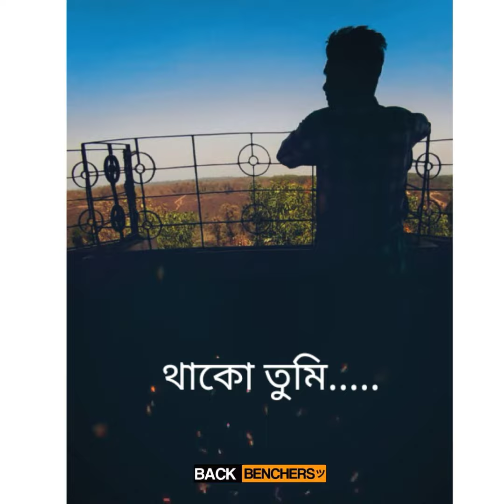Bangla Five Band | Confusion Song Lyrics | Bangla Song Lyrics Video কনফিউশন লিরিক্স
confusion , bangla five band , confusion song , tomay ami chinina abar bodhoy chini , bangla five , tomay ami chini na abar bodhoy chini , tomay valobashi na abar bodhoy bashi , sina hasan song

Lyrics:
এই চেনা শহর, চেনা সময়
সময় গড়ালে অচেনাও হয়
এই তোমায় নিয়ে আমি ভাবি
তোমায় অনেক চিনে ফেলেছি,
আসলে কি করেছি!
তোমায় আমি চিনি না আবার বোধয় চিনি

এই ভালোবাসা দিলাম তোমায়
কিন্তু একটা কিন্তু থেকেই যায়
যখন দূরে দূরে থাকো তুমি
তখন অনেক ভালোবেসে ফেলি হায়
আসলে কি বেসেছি?
তোমায় ভালোবাসি না আবার বোধয় বাসি।

এই চেনা রাস্তা চেনা বাস ট্রেন
চেনা অচেনায় দেখি
সবাই ছুটে চলে একলা কিংবা দলে দলে
ঠিক কিংবা ভুলে
বইতে বইতে যেমন জল ক্যামনে ক্যামনে ক্যামনে সব এক হয়ে যায়
সুখ-দুঃখ কষ্টের পাহাড়ের ঝরণার মতো বয়ে চলা মানুষদের
আমি ডাকি না আমি ডাকি না আমি ডাকি না, নাকি ডাকি
আমি চিনি না আমি চিনি না, নাকি চিনি
কাউকে আমি চিনিনা, আবার বোধয় চিনি
কাউকে ভালোবাসি না আবার বোধয় বাসি